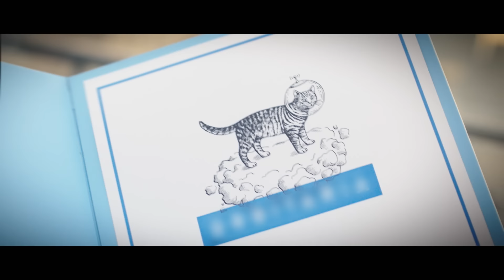Импульсы города - Елена Темникова (Хит 2017)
Не пропусти новые билеты на тур 2019 года по цене без комиссий.

Импульсы города - Елена Темникова  (Премьера клипа, 2016)

Интеграция брендов в проекты артистов / Product Placement

Текст песни:

Куплет 1:
Я сквозь мембраны впускаю звук.
Ритм изнутри играет сердца стук
Мы высоко, в разноцветных тонах.
На какой частоте унесет небо нас?

Ночь не отпускает, ночь не отпускает.
Ночь не отпускает нас она беспощадна.

Припев:
Импульсы города накроют опять.
Слишком рискованно им доверять.
От них не убежать, нам.

Куплет 2:
Мысли неспешно оставят след.
Почерком ночи скрывая свет.
Где-то вне зоны все номера.
И суета словно замерла.